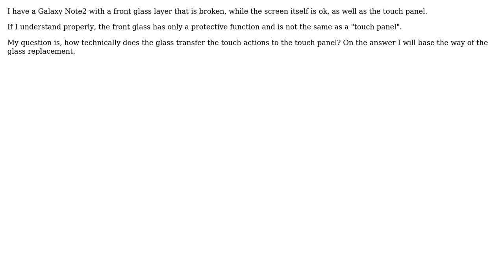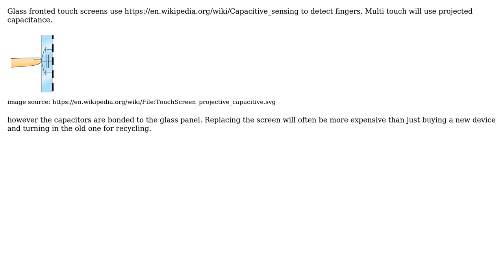How does the glass layer transfer the touch to the touch sensitive layer on Galaxy phones?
Engineering: How does the glass layer transfer the touch to the touch sensitive layer on Galaxy phones?

With thanks & praise to God, and with thanks to the many people who have made this project possible! | Content (except music & images) licensed under CC BY-SA | Music | Images & others | With thanks to user ratchet freak user Ilan user Fred and the Stack Exchange Network Trademarks are property of their respective owners. You are responsible for your own actions.